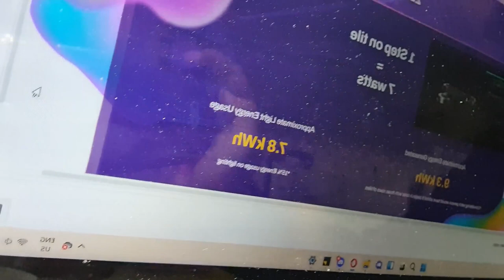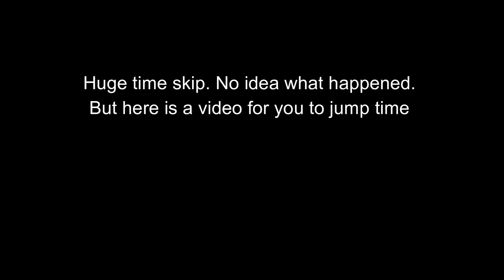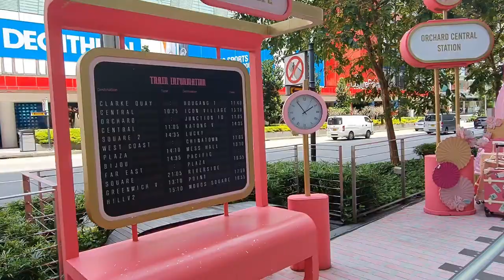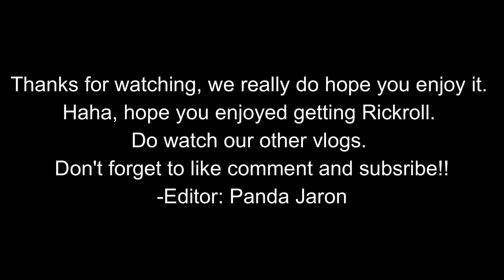JOANNE CAN HULA HOOP?! (XC Vlogs #3)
From crazy shopping sprees to meals that will make you DROOL! This vlog has it all! Watch this tour of Singapore from the perspective of our very own Joanne Tan, who will take you on an exciting journey as a teenager through everyday life! HILARIOUS TILL THE END!!

If you did enjoy it, please do turn on your notification as well so that you don't miss the next time we post!!

♪ Bread (Prod. by Lukrembo)